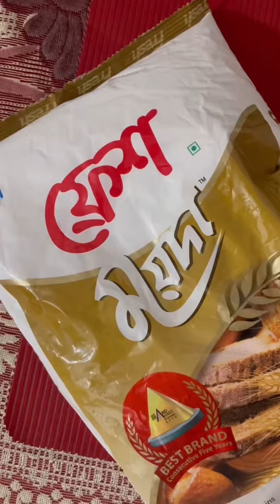Beef Buns / Easy Buns / Homemade Buns / Stuffed Buns / Delicious recipe / Oven Baked Buns